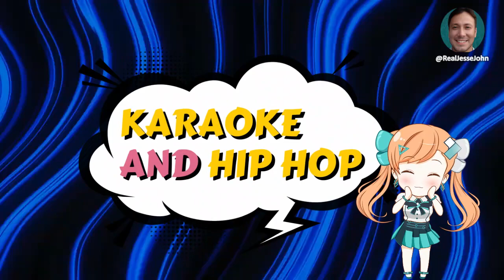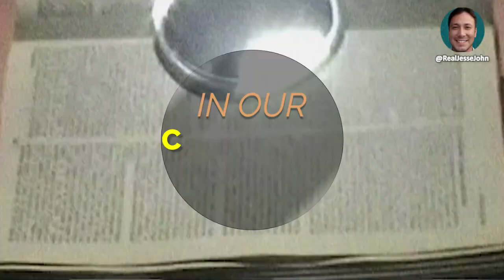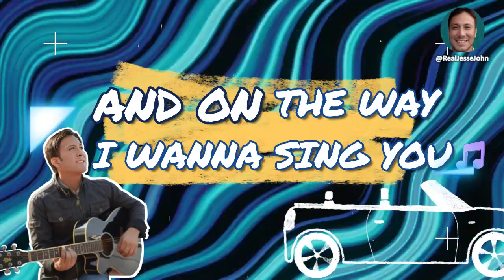Big Time! - Jesse John @RealJesseJohn BigTime JesseJohnBigTime @DonaldJTrumpforPresident​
Big Time! - Jesse John

BigTime! It is a show of support for all women, adolescents and girls who have felt affected by the disastrous gender ideology in some area of their life or development of it such as sports competitions, school, university, Woke fashion, woke politics, and in the entire sphere of artistic, music, cinema and television.

The Right Questions for today's society are
Are you willing to save the dignity that God gave to men and women? Will you defend Science and Biology by affirming that God Created Only Man and Woman?
Will you be brave to tell the truth?
If the Answer is Yes, Share this Music Video song with all your contacts and BigTime accounts! and in an original way tell them what you think.

Atte.
Jesse John

@DonaldJTrumpforPresident JesseJohnBigTime Thank to God Jesse John makes the long awaited release of his single BIGTIME! all over the planet in a big way.

Contac Instagram and Twitter: @ShowJoven